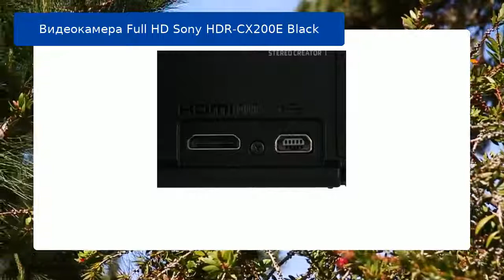Видеокамера Full HD Sony HDR-CX200E Black обзор и отзыв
Видеокамера Full HD Sony HDR-CX200E Black

Видеокамеры и экшн-камеры | Видеокамеры HD | Видеокамера Full HD | Sony